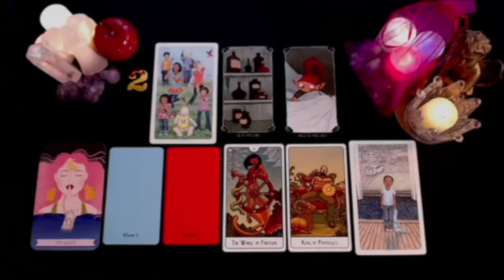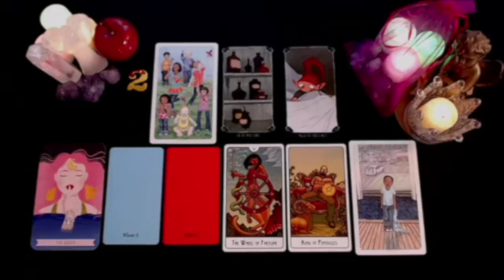LIBRA❗️NOBODY ELSE WILL TELL YOU THIS, SO I WILL… ⚠️ THINGS ARE GETTING SERIOUS🔮 NOVEMBER 2024 TAROT